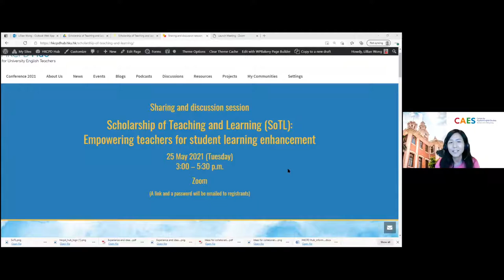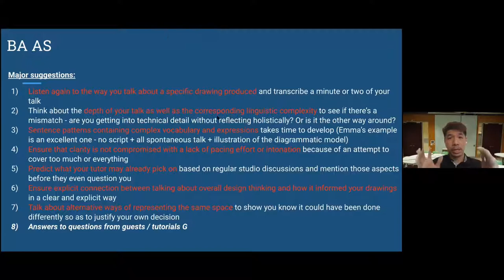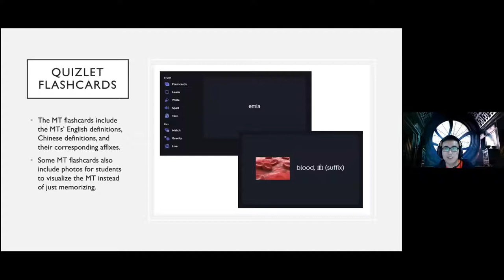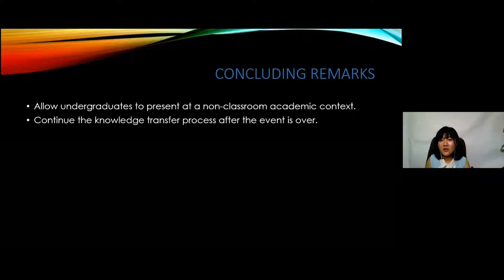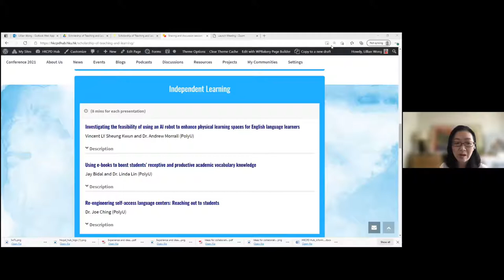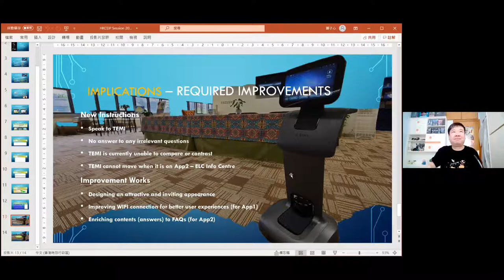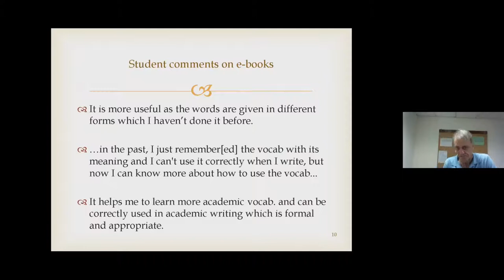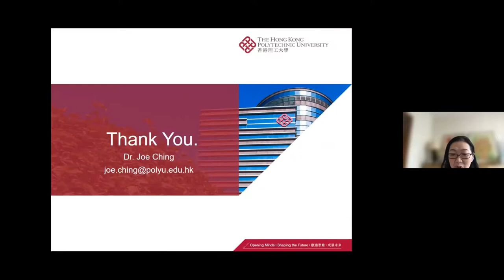Scholarship of Teaching and Learning (SoTL): Empowering teachers for student learning enhancement -1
Part 1 - Recorded on 25 May 2021